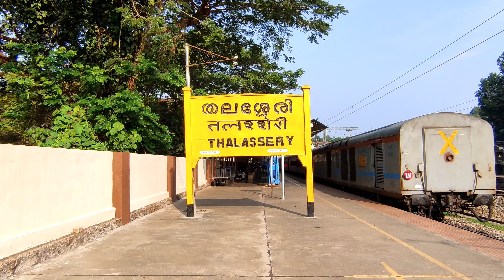thalassery railway station | തലശ്ശേരി റെയിൽവേ സ്റ്റേഷൻ | thalassery beach | Kannur